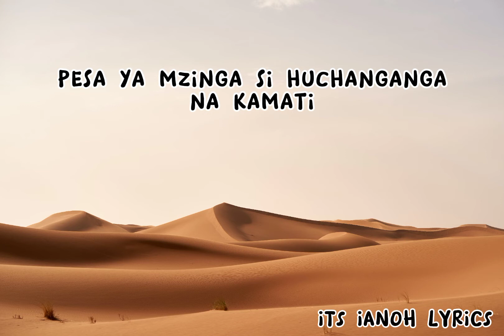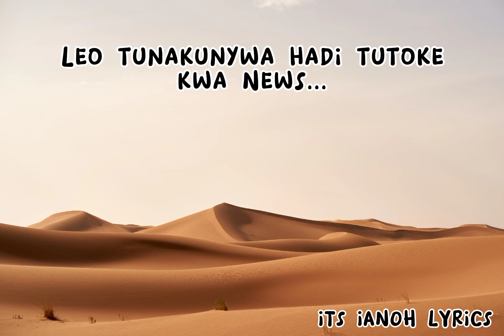KARTELO - FREESTYLE ON KIPAWA (LYRICS)